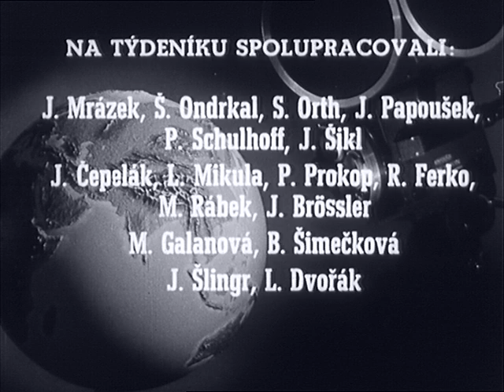Československý filmový týdeník 32/1959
- Světový festival mládeže ve Vídni. - Titul polského havíře Chruščevovi. - Víceprezident USA Nixon v SSSR. - SSSR-USA v lehké atletice. - Výstava čs. skla v Moskvě. - Vodopády Kinkon v Guineji. - Konvalatoxin, lék na srdce. - Soutěž požárníků v Bratislavě.